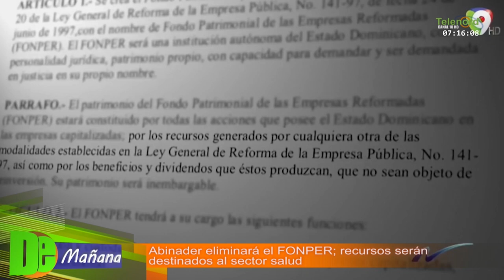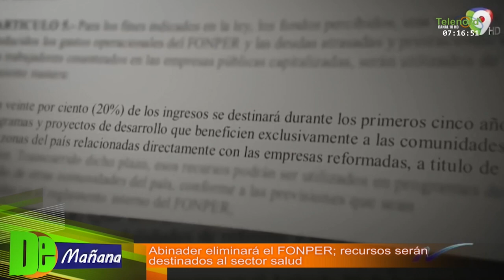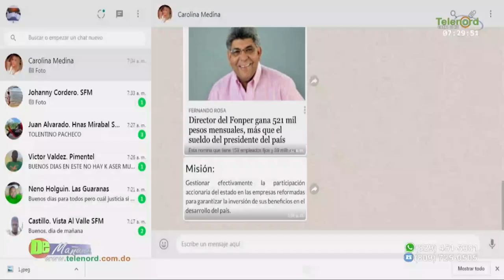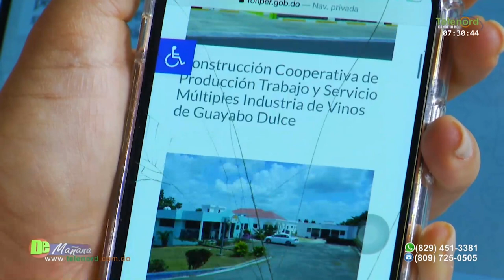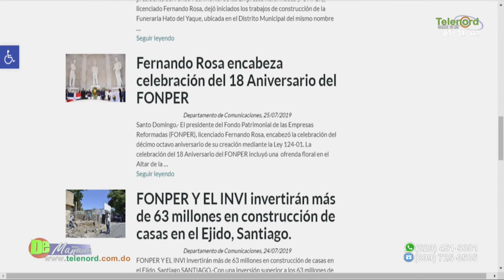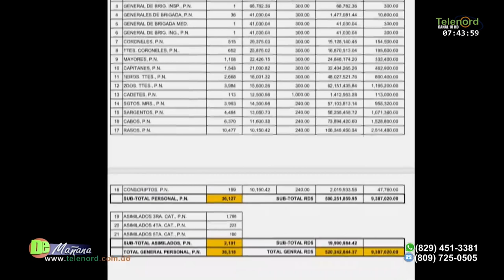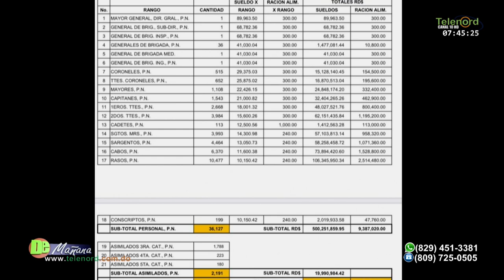Abinader eliminará el FONPER y sus recursos serán destinados al sector salud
Abinader eliminará el FONPER y sus recursos serán destinados al sector salud - Tema Central en De Mañana